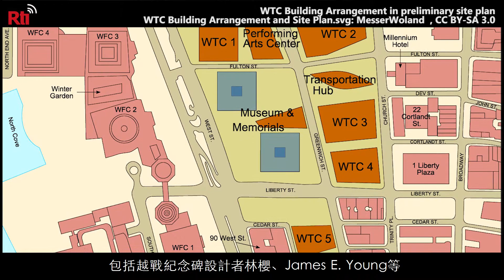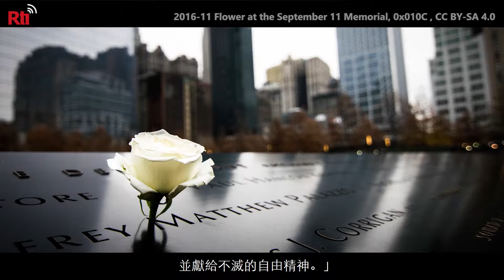911紀念博物館 之二｜旅行‧ 遇見建築#43 《世界大國民》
大家好，第43集繼續介紹911重建的總規劃(Master Plan)。2002年5月底，完成清理任務。7月，下曼哈頓發展公司(LMCD)設立、和港務局公布多項重建計畫，被視為另一個災難開始。重建到底怎麼進行？必須徵詢公眾意見。10月中，7名總規劃決選者到紐約，聽取簡報，LMCD認為因應現實問題之外，最好能「回應這個地方產生的哲學和情感問題」。

　李伯斯金認為：「需要一個戲劇性、出乎意料、有靈性的深刻透視，…需要能帶來希望的作品。」重點在被毀的雙塔地底下，他形容為「回憶之基」(Memory Foundations)，「循序漸升的建築，形成有象徵意義的整體」，螺旋轉向「自由女神」。廣場名為「光之楔」(The Wedge of Light)，轉運車站建築如一隻自由鳥，停在廣場， 2003年初總規劃公開展覽後，李伯斯金贏得總規劃設計。

　獨立的紀念地競圖徵選於2003年4月宣布13位評審，包括越戰紀念碑設計者林櫻、James E. Young等。2004年1月6日，選出建築師麥可•艾拉德(Michael Arad)的「照映空缺」（Reflecting Absence）作為911紀念地的設計圖，最後並由Michael Arad & Peter Walker負責設計紀念地。

　2004年7月4日，911現場揭起布幕開工，花崗石上面刻著：「謹此追念在2001年9月11日喪生的死者，並獻給不滅的自由精神。」是李伯斯金提出1,776呎高的自由塔，7個多月之後。

　總規劃期待：真正「呈現了過去，但是對未來發聲」，具有「場所意識與歷史感」。理想上，能夠「前瞻充滿生命」，見證那些「曾經發生」的事。總規劃提出：必須迎向「21世紀永續經營的典範」，注重「生態工法」、「可更新能源」。

　博物館的紀念地概述：「紀念地設有兩個巨大的瀑布和反射池，每個大小約1英畝，位於原始雙塔的足跡內。紀念廣場是有史以來以最環保的廣場之一。反射池周圍有400多棵樹。設計傳達了希望和更新的精神，創造了一個與繁華大都市平常景點和聲音分開的沉思空間。沼澤白橡樹在廣場上形成一片沙沙作響。 這片樹林在春天帶來了綠色的重生，在夏季提供了涼爽的色調，在秋天呈現出季節性的色彩。樹林中的小空地，被稱為紀念林地，為聚會和特殊儀式劃定了一個空間。」

　下一集將重點介紹紀念地設計形成的故事。
　謝謝收聽。